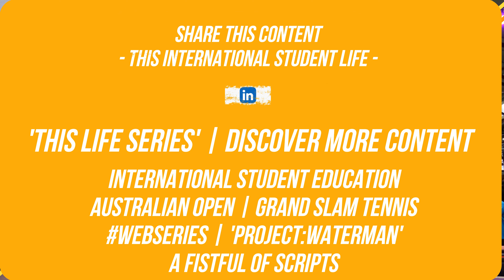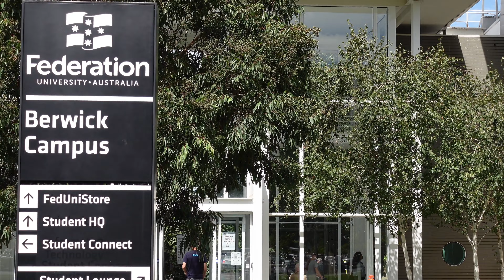⁴ᴷ International students Set Up Your Bank Account - Money Essentials | Say G'Day Melbourne!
Showcasing 7 Best Tips - make sure that your studies and lifestyle start in the best, most productive way.
Spotlight Series: Say G'Day, Melbourne! | International students - studentlife Melbourne, Australia.

You can't afford to miss our new Spotlight Series - 'Say G'Day, Melbourne - Settling in (as at 15 Mar 2023)':
* Topic 1 | Study Plans - Get Organised
* Topic 2 | Emergency Contacts
* Topic 3 | Essentials - Stock up on groceries
* * Supermarkets - Indian, Korean, Japanese, Asian, Specialist Importers
* Topic 4 | Money Essentials - Set Up Your Bank Account
* Topic 5 | Coming soon
* Topic 6 | Coming soon
* Topic 7 | Coming soon

It's a great time for international student education in Melbourne. It's fantastic to have you all back.
 II | Orientation Week 2023 - featuring coverage from:
Australian Catholic University (ACU)
CQUniversity (CQU)
Deakin University (DEAKIN)
Federation University (FEDUNI)
La Trobe University (LATROBE)
Monash University (MONASH)
 RMIT University (RMIT)
Swinburne University of Technology (SWINBURNE)
University of Melbourne (UNIMELB)
Victoria University (VU)

All Melb University's - international studentlife. Are you an international student or a prospctive one? Or may be you're just returning to Melbourne after 2 years locked out of Australia due to our hard border closure?

VIDEO footage - orientation week at all 10 Melbourne universities
AUDIO recap - orientation week | Dates and brief details activities for all 10 Melbourne universities

Wise Words Media is a boutique production service specialising in unscripted / scripted factual content. We research the international student space and EduTech space.

In this way, we look to help international students / ESL / TOEFL / TEFL non-native speakers practice in picking up English in a useful, collaborative dellivery-style.

Melbourne, Australia.
Insights:
* safety (how to get around)
* accomodation options
* local lifestyle
* arts, culture, sporting events
schedule - new videos:
* nil schedule

20230322 CC ISLife GDayMelb Topic4 Bank